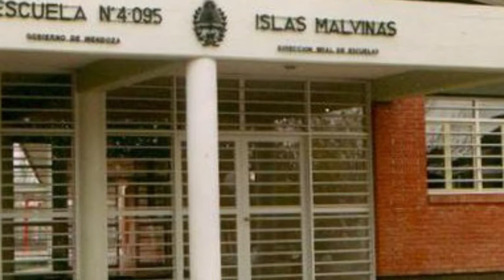45° ANIVERSARIO DE EMBLEMÁTICA ESCUELA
La escuela 4-095 "Islas Malvinas" conmemora sus 45 años de servicio a la comunidad educativa, por ello, ha organizado una serie de actos para este 10 de junio, a partir de las 8hs con autoridades, alumnos y público en general.